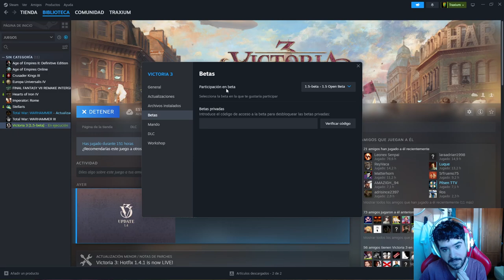Probamos la 1.5 de Victoria 3 (Primera Versión)